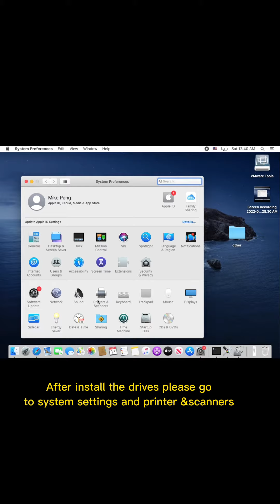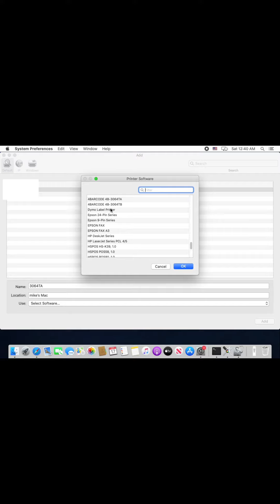How to installed the washing label printer on the Mac